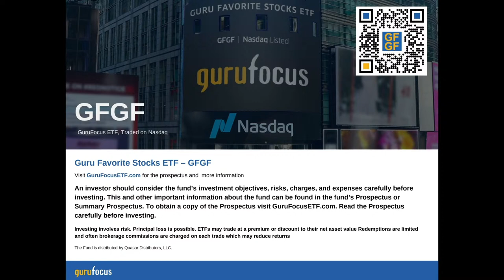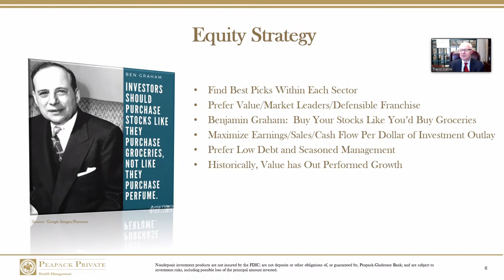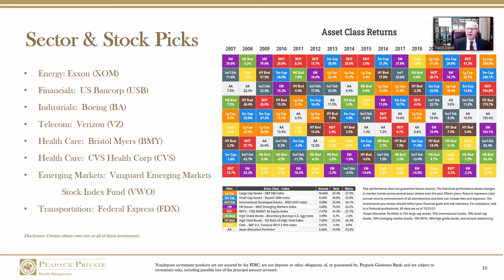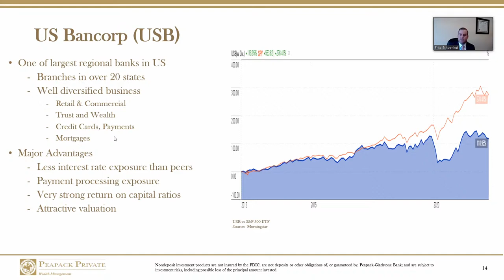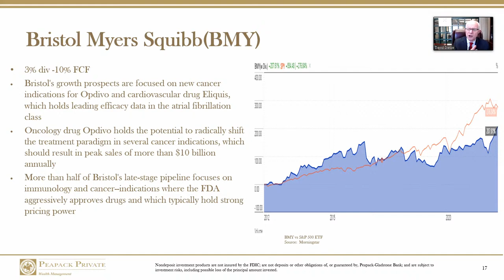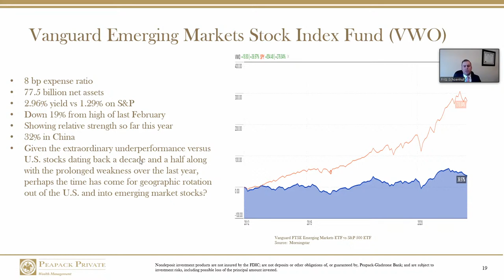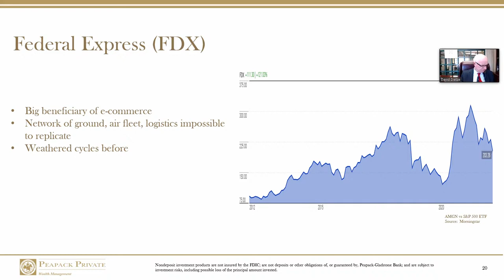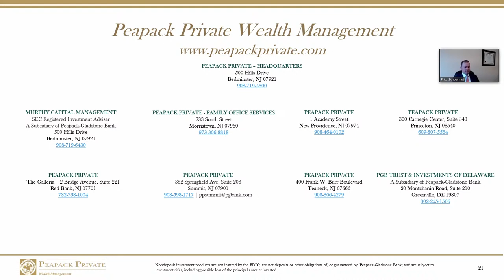Value Investing Live: David Dietze and Fritz Schoenhut on Value Opportunities Today!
David Dietze is the Managing Principal and Senior Portfolio Strategist  at Peapack Private Wealth Management.

David is Managing Principal, Senior Portfolio Strategist of Peapack Private Wealth Management, the wealth management division of New Jersey based Peapack-Gladstone Bank. David founded his own investment firm in 1993, Point View Wealth Management, which became part of Peapack-Gladstone Bank in 2019. Peapack Private manages/administers over $11 billion, primarily in separately managed accounts.

David graduated magna cum laude and Phi Beta Kappa with Honors in Economics from Dartmouth College and earned a law degree from The University of Chicago. David also holds the CFA and CFP designations.

David is a much sought out resource for the media, including Bloomberg, CNBC, Fox, The Wall Street Journal, The New York Times, LA Times, Forbes, U. S. News and World Report, Investor's Business Daily, and The Star-Ledger.

David manages stock and bond portfolios for his clients using a long-term, balanced, disciplined, and diversified investment philosophy. Using extensive research and sound investment principle, we strive to produce superior returns for our clients in a way that accords with their individual goals and risk tolerances. We do this by constructing a comprehensive investment strategy, using the appropriate combination of stocks, bonds and mutual funds for each client.

Our equity investment approach is to search for those that appear inexpensive relative to their fundamentals. We look for investments that maximize the earnings to which each dollar of investment outlay is entitled. We also take into consideration other fundamental factors including market position and strategy, quality of management, growth prospects and margins. We try to minimize exposure to companies with excessive debt levels. We want to know what the companies are doing with their cash flow and that they are making use of it in an appropriate manner. Based on historical research, we believe a value based approach may deliver superior returns with less risk and more income.

He returned with new stock ideas and market insight. Opinions are his own and not the views of his employer.

$XOM $USB $BA $VZ $BMY $CVS $VWO $FDX

00:00 Intro
01:03 Welcome
02:05 Fritz Schoenhut Intro
03:03 Our Difference
03:55 Investment Process
05:30 Approach to Risk Management
08:25 Equity Strategy
10:30 Market Outlook
16:35 Longer Term- Bullish
19:00 Sector & Stock Picks
20:26 Energy Sector
23:25 Exxon Mobil
26:10 Financials
28:05 US Bancorp
30:37 Boeing
34:10 Verizon
36:40 Bristol-Myers Squibb
39:40 CVS Health
42:40 Vanguard Emerging Markets Stock Index Fund
45:45 FedEx
49:10 Q&A
1:08:10 Goodbye
1:08:42 Outro